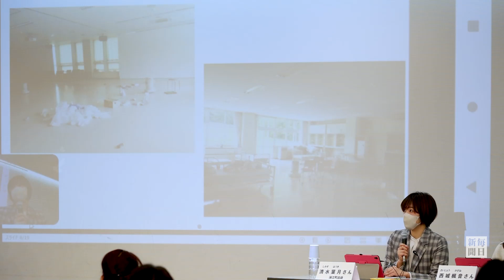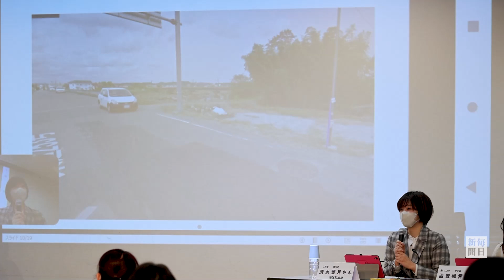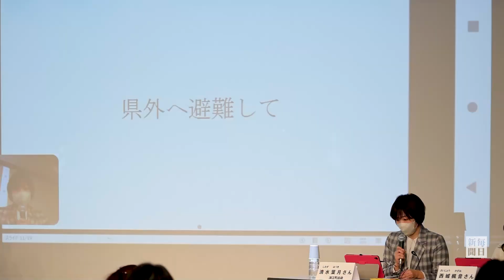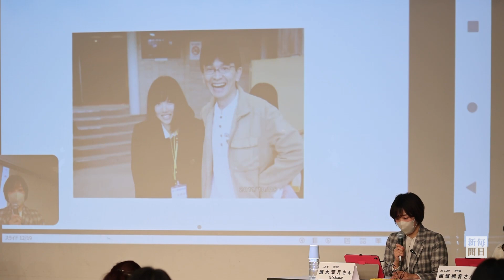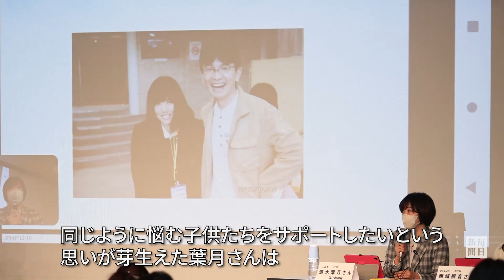言えなかった思い 初めて流した涙 あの日を語る大切さに気づいた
「誰かに話したかったのに、何も言えなかった」。あの日、東日本大震災に遭遇して逃げ惑い、故郷を遠く離れて避難した17歳の少女は苦悩した。多感な年ごろの世代は誰かを気遣い、そして自分も傷つかぬように、思いを胸にしまった。震災から11年。「話すこと」の大切さに気づいたかつての少女は、新たな歩みを進めている。【撮影・和田大典】2022年3月9日公開